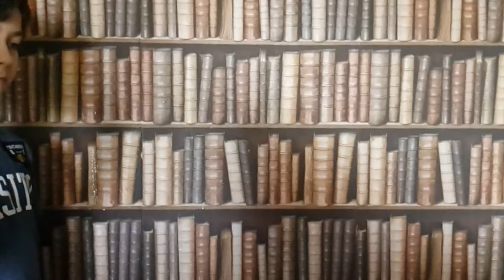Pukawka z papieru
Pukawka z papieru dla mojego wiernego fana wuja ZENONA